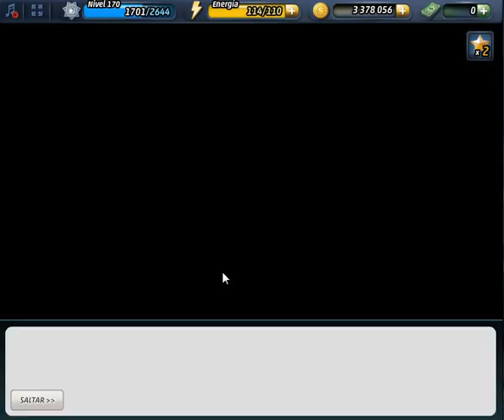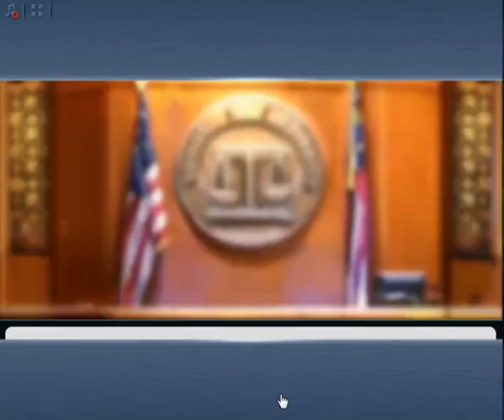Criminal Case-Caso #56 Asesino.